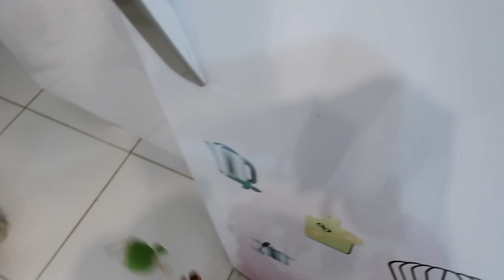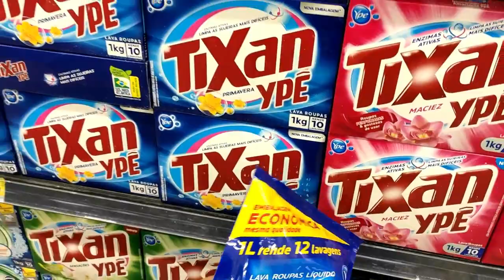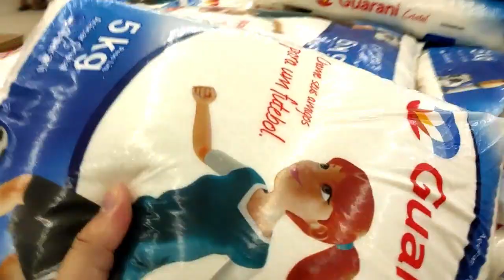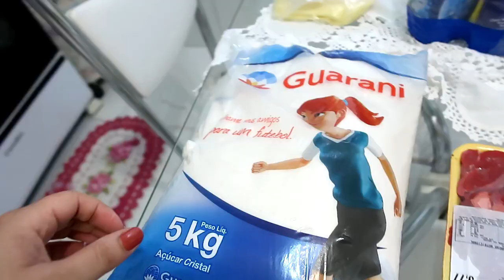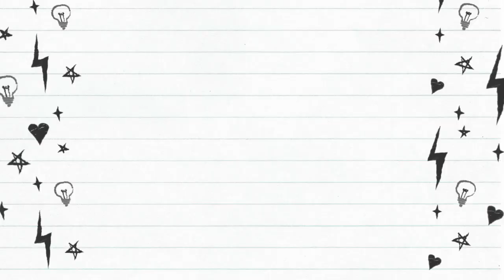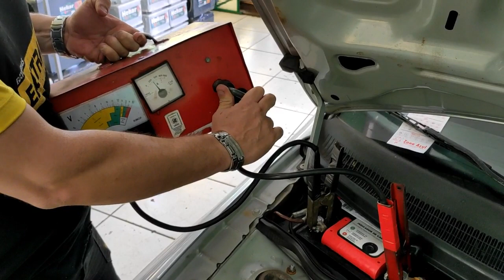COMEÇAMOS OS PREPARATIVOS DA MUDANÇA + MERCADO E SOPA DELICIOSA ♥ Vanessa Araújo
Mudança #1 Vlog de Rotina